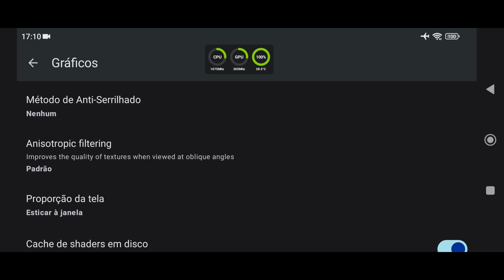Yuzu NCE 183 Normal Android Teste FIFA 20 Legacy Edition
📱 Meu dispositivo 📱
➥ Nome: Poco X3 Pro
➥ Processador: Snapdragon 860
➥ GPU: Adreno 640
➥ Memória RAM: 8 GB LPDDR4X
➥ Armazenamento: 256 GB
➥ Swap: 4GB de RAM com 100% de prioridade